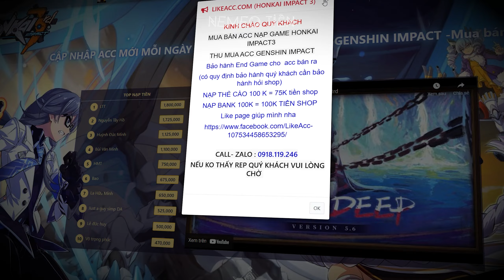người「nhân tạo」-『fate series』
Người nhân tạo là một trong những sản phẩm gia kim được nhiều ma thuật sư nhắm tới để phục vụ cho nhiều mục đích khác nhau.
Trong Fate Series có thể nhắc tới những người nhân tạo homunculus dùng cho mục đích: vật chứa, mạch ma thuật sống, bản sao vô tính, người chắp vá, hoặc các phụ tá mini.

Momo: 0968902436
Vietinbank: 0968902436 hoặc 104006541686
Cấu hình:
i9 9900K
RTX 3080
RAM 128GB